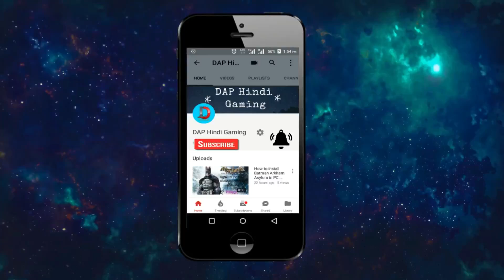GTA V Part 5 Father & Son l Pulling Favour Hindi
Hello dosto aapka bohat bohat suagaat hai DAP Hindi Gaming pe.to aaj hum khel rhe hai.
Grand Theft Auto 5. TO CHLIYE SHURU KARTE HAI!

Grand Theft  Auto V Part 5 Father & Son l Pulling Favour(Hindi)

Game Description

Grand Theft Auto V is an action-adventure video game developed by Rockstar North and published by Rockstar Games.
It was released on 17 September 2013 for PlayStation 3 and Xbox 360, on 18 November 2014 for PlayStation 4 and Xbox One,
and on 14 April 2015 for Microsoft Windows. It is the first main entry in the Grand Theft Auto series since 2008's Grand Theft Auto IV.
 Set within the fictional state of San Andreas, based on Southern California,
 the single-player story follows three criminals and their efforts to commit heists while under pressure from a government agency.
 The open world design lets players freely roam San Andreas' open countryside and the fictional city of Los Santos, based on Los Angeles.

Grand Theft Auto V Minimum Requirements

cpu:          Intel Core 2 Quad CPU Q6600 @ 2.40GHz (4 CPUs) / AMD Phenom 9850 Quad-Core Processor (4 CPUs) @ 2.5GHz
os:          Windows 10 64 Bit, Windows 8.1 64 Bit, Windows 8 64 Bit, Windows 7 64 Bit Service Pack 1, Windows Vista 64 Bit Service Pack 2*

Sound Card:  100% DirectX 10 compatible

Grand Theft Auto V Recommended Requirements

cpu:          Intel Core i5 3470 @ 3.2GHz (4 CPUs) / AMD X8 FX-8350 @ 4GHz (8 CPUs)
os:          Windows 10 64 Bit, Windows 8.1 64 Bit, Windows 8 64 Bit, Windows 7 64 Bit Service Pack 1
Video Card:  NVIDIA GTX 660 2GB / AMD HD 7870 2GB